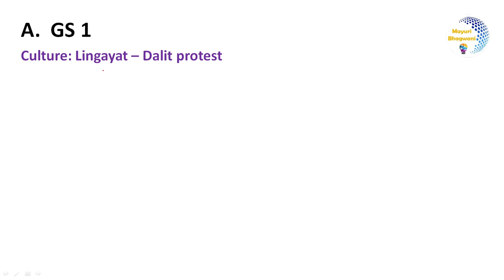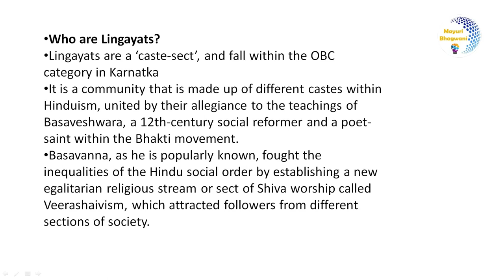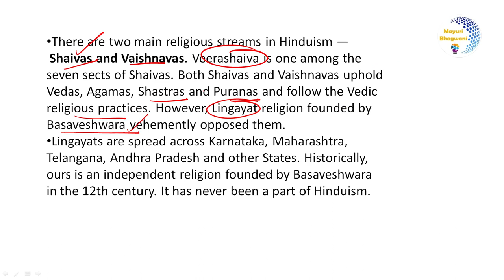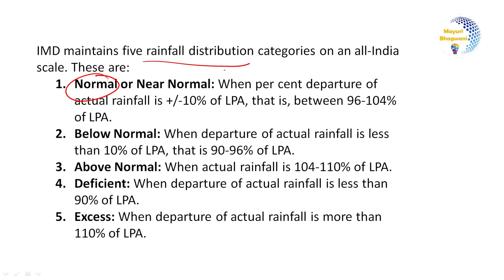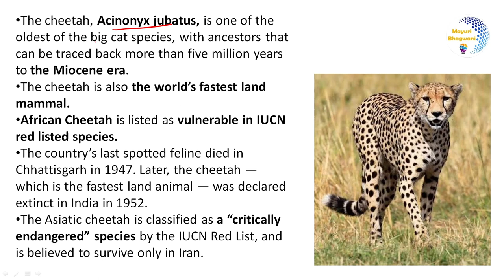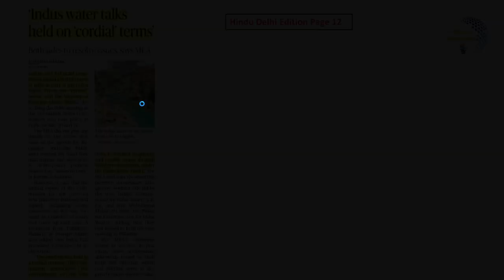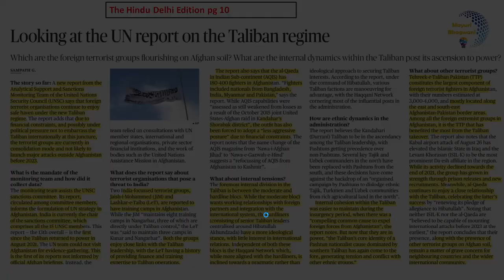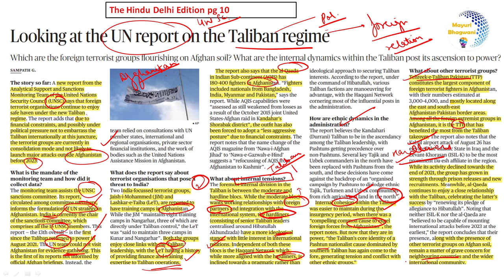The Hindu Analysis | 1 June 2022 | Daily News Analysis | UPSC | Current Affairs today | IAS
The Hindu analysis today | 1 June 2022 | daily current affairs UPSC CSE/IAS | Current Affairs
We are analysing The Hindu of 1 June 2022 here. This video will be helpful for Prelims as well as Mains preparation for the Civil Services Exam.
Culture: Lingayat – Dalit protest
Geography : IMD Monsson forecast
B.  GS 2
IR : Indus water treaty
GS 3
Env : Cheetah reintroduction programme
Security: UN Report on Taliban regime
D.  GS 4